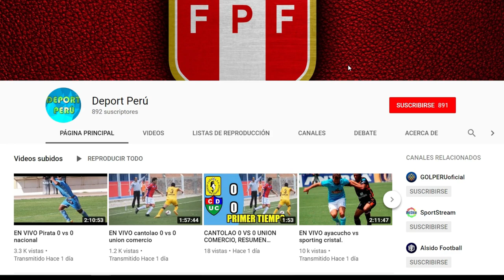🔴 UTC vs Cantolao EN VIVO, fecha hora canal y todo lo que debes saber